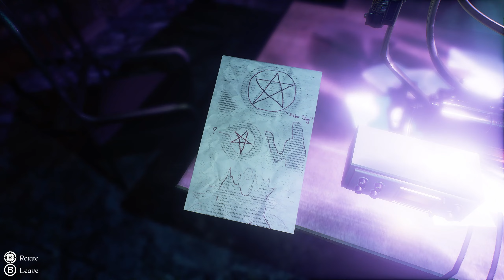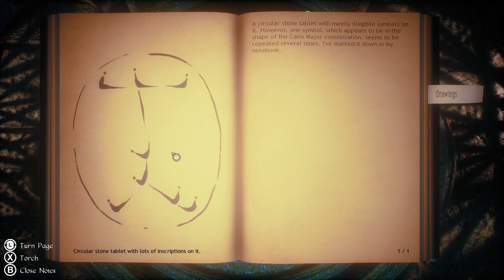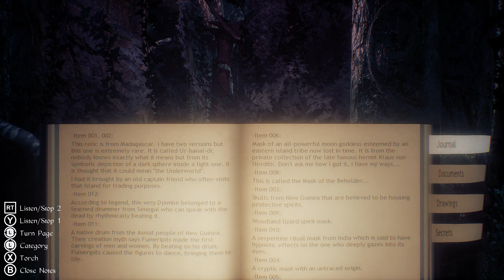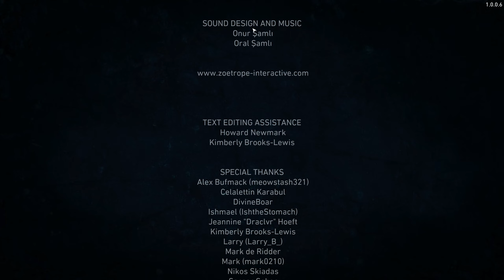Conarium | ENDING | Part 6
Conarium is a chilling Lovecraftian game that follows the gripping story of four scientists and their endeavour to challenge what we normally consider to be the "absolute" limits of nature. Inspired by H.P. Lovecraft's novella At the Mountains of Madness, but largely set after the original story.

You, as Frank Gilman, open your eyes inside a room filled with strange, pulsating noises. Patterns of lights executing a Danse Macabre on the walls is presented by a queer device on the table. Having recalled nothing other than that you’re in Upuaut, an Antarctic base located near the South Pole, you find the place deserted and have a distinct feeling of something being terribly wrong. Somehow knowing that your memories cannot guide you enforces a strange feeling of vulnerability, a familiar yet alien sensation of being a part of a peculiar whole... Soon you will discover that having used the device during the expedition, you have died but then returned subtly changed, speaking of strange memories and of strange places. You have lost something important or gained something sinister...

Explore the Antarctic base, as well as dreams and visions. Study clues and unlock secrets, whilst avoiding macabre beings at all cost.

Key features:
A deep and suspense-filled Lovecraftian story with lots of secrets and Easter eggs.
Ominous but wonderful graphics created with Unreal Engine 4.
Multiple endings.
A haunting and atmospheric soundtrack.

Powered by Unreal Engine 4, Conarium aims to bring cutting-edge visuals for a more immersive storytelling and gaming experience.